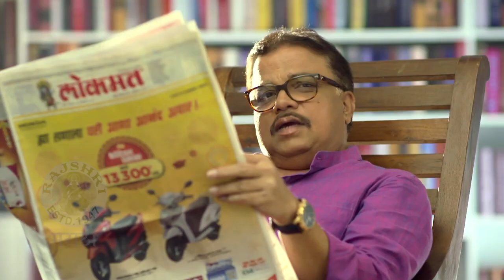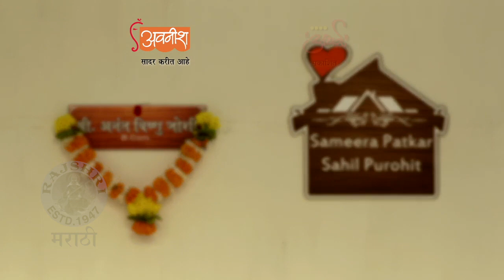AAMNE SAAMNE - NEW MARATHI NATAK | दोन संसारांची हटके गोष्ट! | Rohan Gujar | Madhura Deshpande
अरेंज मॅरेज आणि लिव्ह इन या दोन संसाराची गोष्ट सांगणारं आमने सामने हे नाटक प्रेक्षकांच्या भेटीस येत आहे. मधुरा देशपांडे, रोहन गुजर, लीना भागवत आणि मंगेश कदम हे कलाकार या नाटकात मुख्य भूमिकेत असतील.